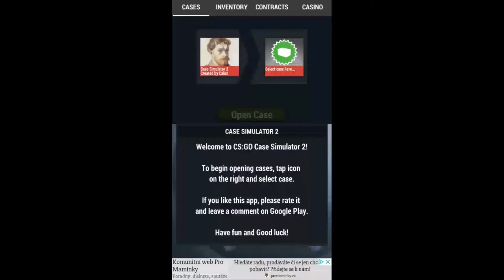BUDE ZE MĚ GAMBLER!? | Case Simulátor 2 #1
► Hezkou podívanou! :)

► O čem bude toto video:
Case Simulátor!

► Aplikace, které používám: Mobizen, PowerDirector, VideoShow, KineMaster, Picsay, Pixellab, Bandicam, Studio pro autory YouTube, ShadowPlay

► Hudba:
Intro: Meet Me Mickey Vallen ft. Noe

► Moje zařízení:
Mobil: Samsung Galaxy
Tablet: Sencor Element 8
Konzole: XBOX 360
PC: Intel Corei5-7400 3,5 GHz ¡ 8GB RAM ¡ NVIDIA GeForce GTX 1050 Ti

► Časté otázky:
100K.
-Baví tě natáčet?
Samozřejmě ano!
-Jaká je tvoje nejoblíbenější hra?
Samsung.
-Jaký je tvůj cíl na YouTube?
Natočit vše, co jen půjde!

► Registrace:
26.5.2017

► Něco o mně:
-Jsem na YouTube od 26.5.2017.
- Hodně moc mě baví natáčet.
- Moje nejoblíbenější hra je GTA 5!
- Mám konzoli XBOX 360.
- Mám telefon značky Samsung.
- Chci natočit, co jen půjde!
- Moje první video je GIF.
- Moje první video jsem vydal 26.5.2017.
- Můj nejoblíbenější YouTuber je ZeDDy!
- Mám náramek a tričko NejFake. :)

Přeji Vám hezký den. :)

● ( ͡° ͜ʖ ͡° ) METRIX / Metrix YT